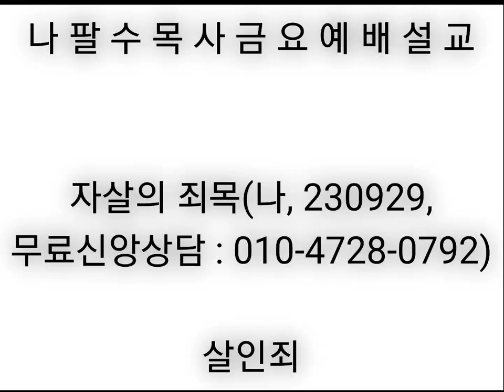[나팔수목사금요예배설교] 자살의 죄목(나, 230929) - 살인죄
선교계좌 : 농협, 하늘소망교회, 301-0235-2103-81
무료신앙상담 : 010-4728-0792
카톡아이디 : napalsu9